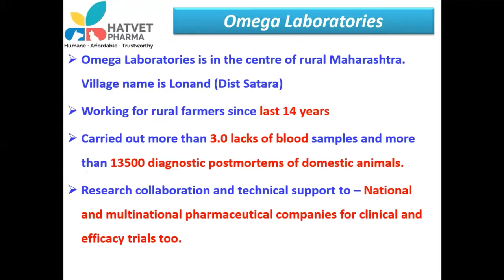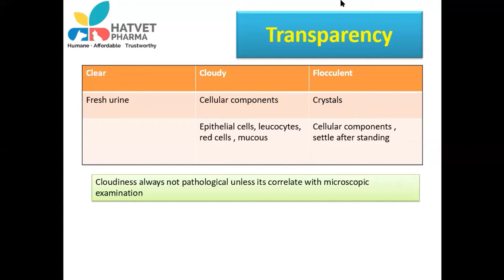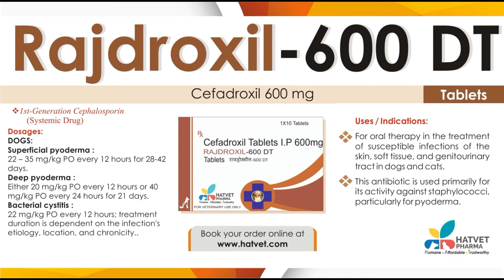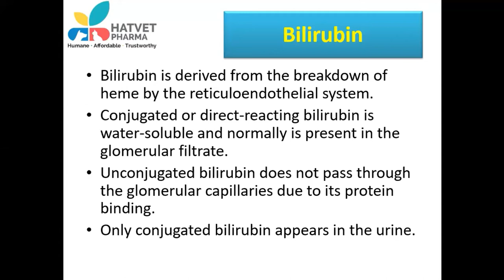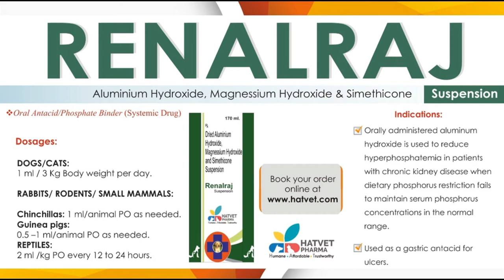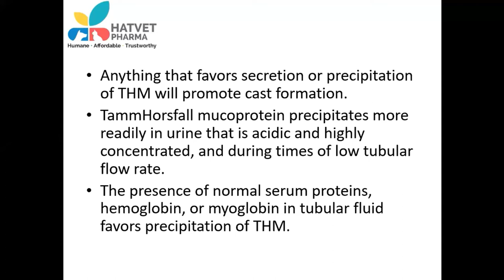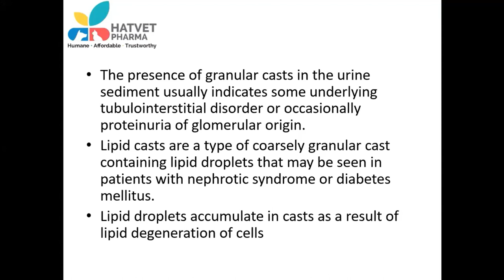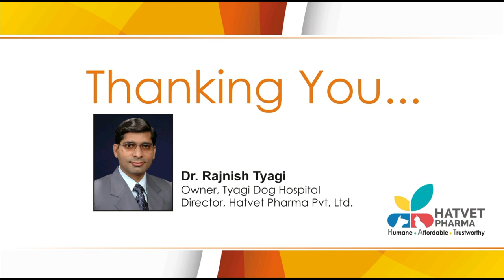Hatvet's Webinar On Small Animal Laboratory Interpretations - Part 3 (Edited Version)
Hatvet's Webinar On Small Animal Laboratory Interpretations By Dr. Dayaram Shankar Suryavanshi - Part 3
Happy Learning !!!